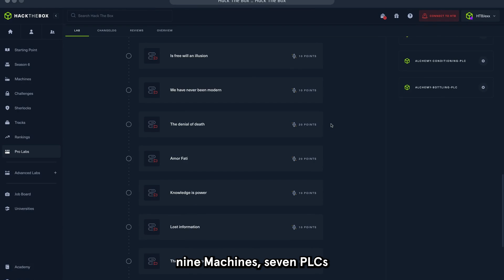A brew for your thoughts? - Introducing the new ICS Pro Lab | Hack The Box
Can you hack your way down to the OT zone?
We're excited to introduce Alchemy, a new Pro Lab designed with the support of Dragos to teach you all about ICS security. Discover how to attack in Operational Technology environments and understand the critical role of ICS security in business operations.

Access now all 10+ Pro Lab scenarios with a single subscription and master red teaming